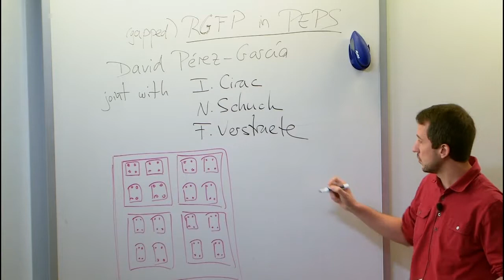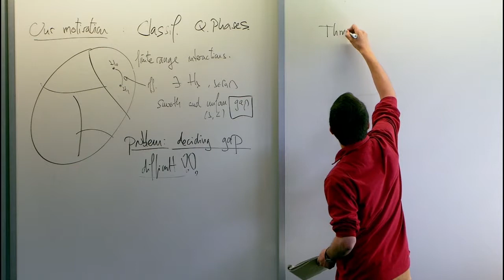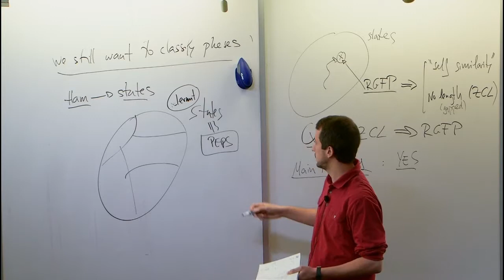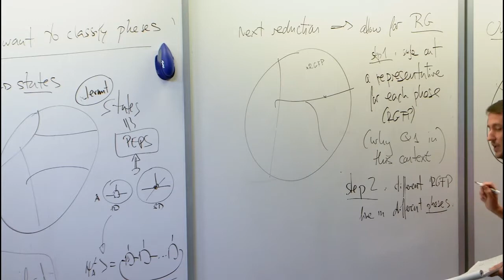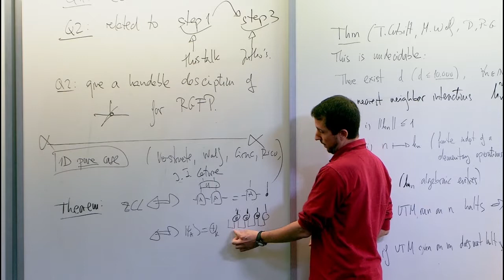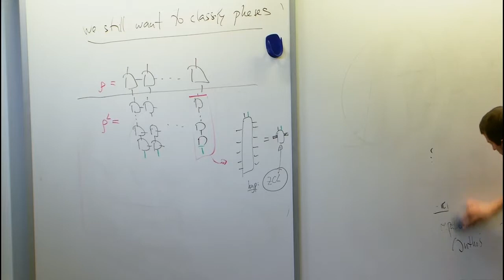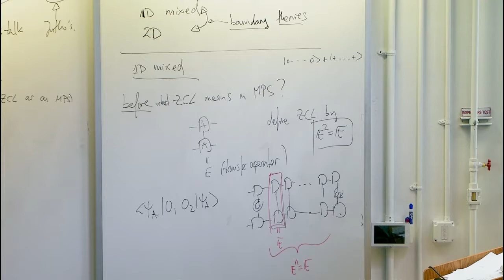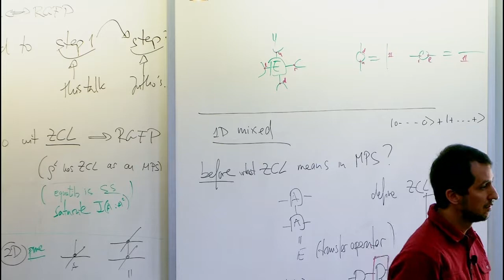RG Fixed Points in PEPS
David Pérez-García, Universidad Complutense de Madrid
Tensor Networks and Simulations